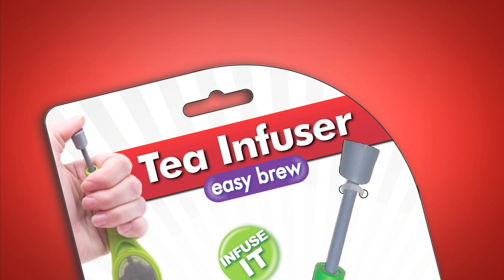Jokari - Tea Infuser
Features:
Plunger handle
Spoon shaped design
Stainless steel mesh screen
Top rack dishwasher safe
BPA-free
Blister package, self-standing

Benefits:
Use with teabags and loose tea
Works in small or tall cups
Fully contains tea leaves, no mess
Portable